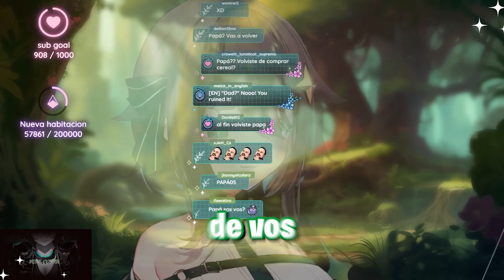Meica intenta ser yandere pero arruinan su broma【Meica】